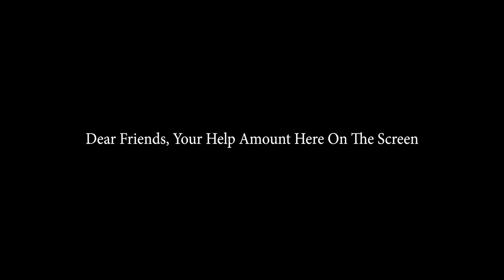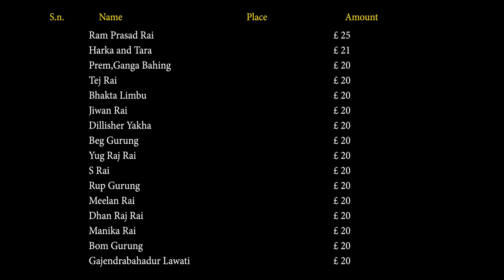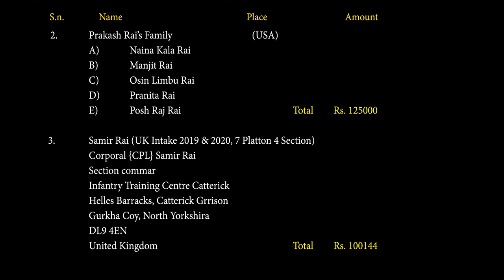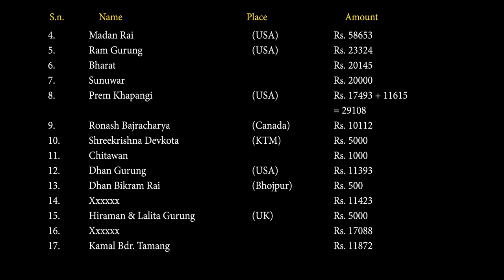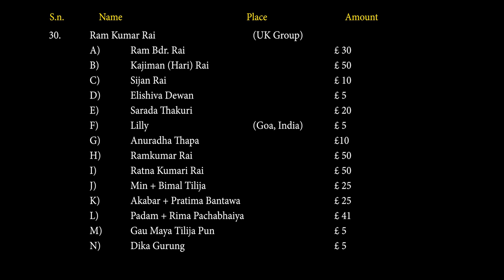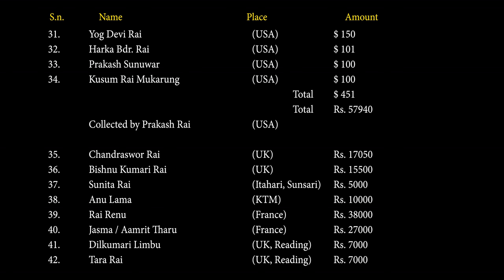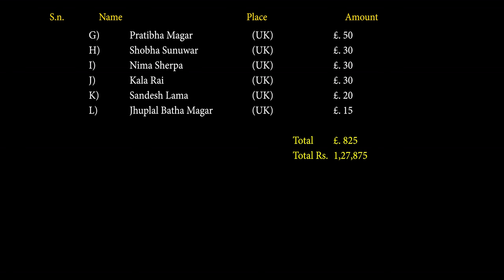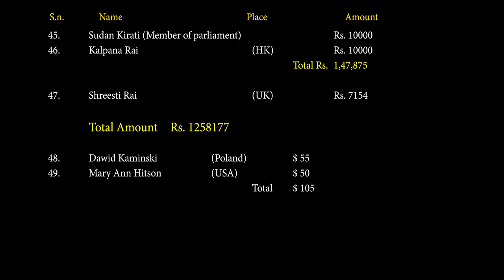New house 🏡 of DhanLaxmi Rai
Her new house coming in shape

Dhanlaxmi Rai house Building Campaign ( 2077 )